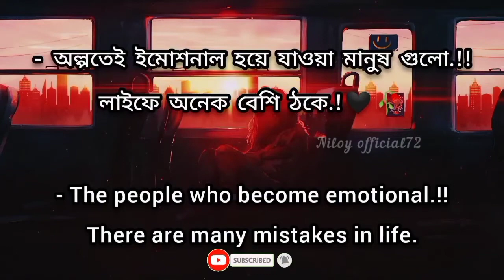Facebook Sad Status Bangla and English🙂 || Fb Caption || আমি সবার মন, রাখতে গিয়ে নিজেকে ভুলে যাই.!🥀